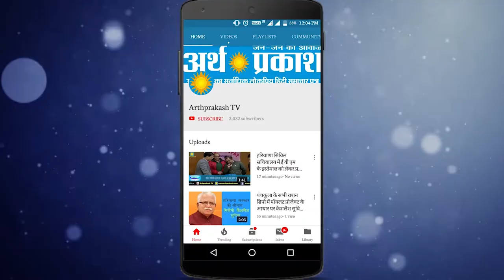WATCH हिसार में भाजपा की हार की समीक्षा बैठक चढ़ी हंगामे की भेंट